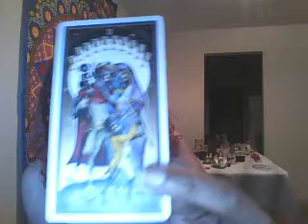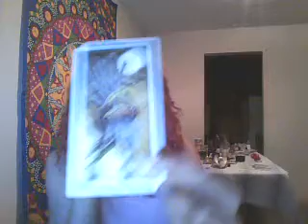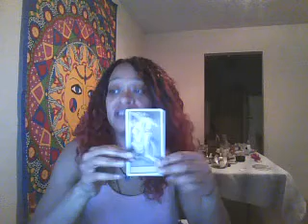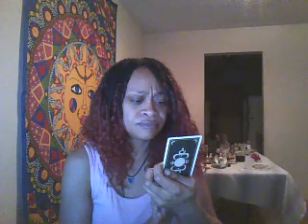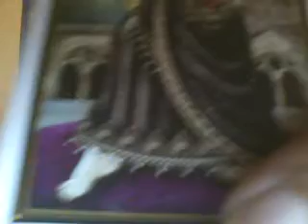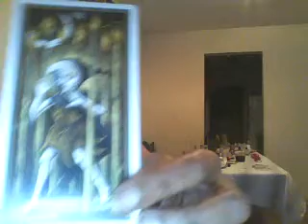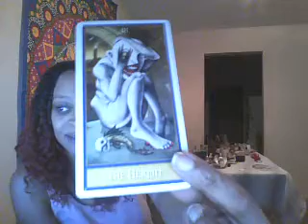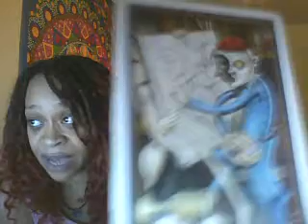Celebrity Psychic Reading: Prince (Re-uploaded)